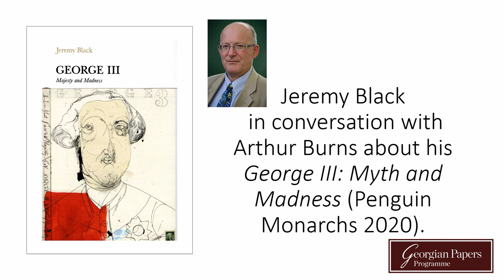An interview with Jeremy Black, author of George III: Majesty and Madness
This is the first of what we hope will be a series of online conversations in which scholars who have made use of the Georgian Papers in their publications talk about these works with members of the GPP team. We begin with Jeremy Black, formerly professor of history at the University of Exeter, who has just completed a short biography of George III for the Penguin Monarchs series, in which he draws extensively on materials in the Georgian Papers. This is the first scholarly biography of the monarch to have been published for more than a decade: in fact the last such volume was also written by Jeremy Black: George III: America's Last King (Yale UP, 2008). In the conversation Black discusses the relationship between the two books and how his approach to the monarch has evolved in the interval between them, as well as the challenges that George III presents to any biographer.

Jeremy Black is a prominent and prolific historian of eighteenth-century Britain and Europe.  He also writes extensively on the history of warfare, the history of the press, diplomacy and international relations. He is joined for this conversation by Professor Arthur Burns, academic director of the Georgian Papers Programme at King’s College London.